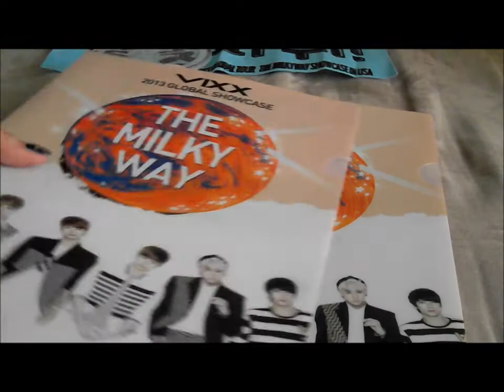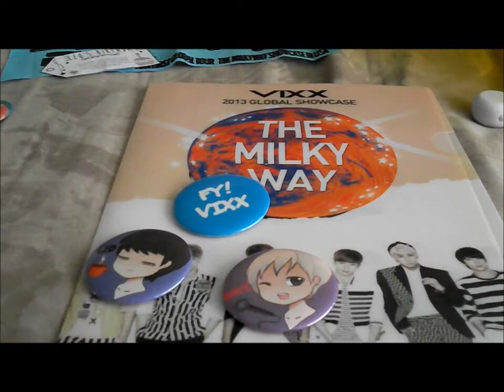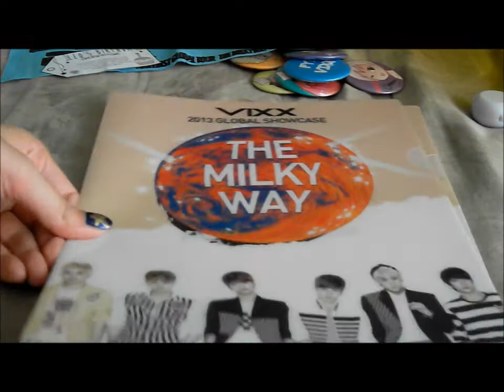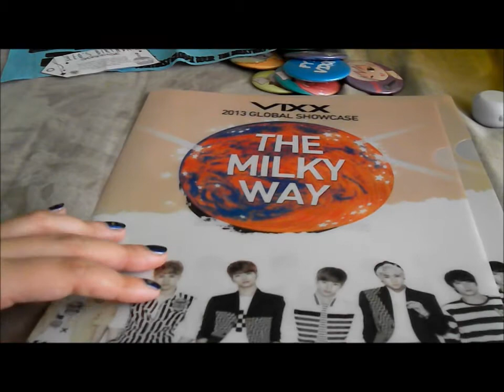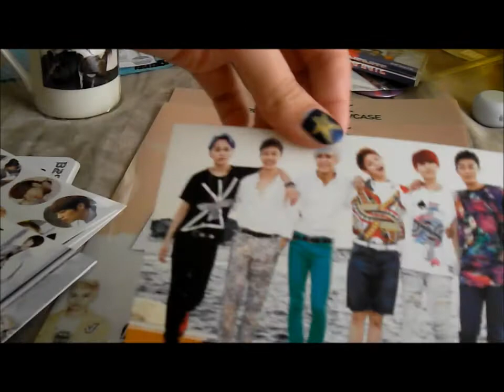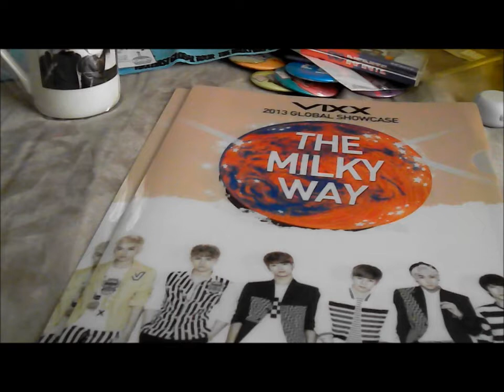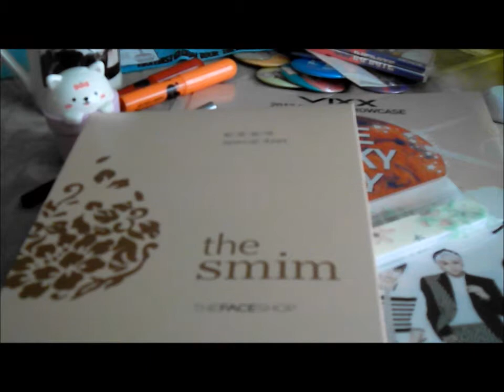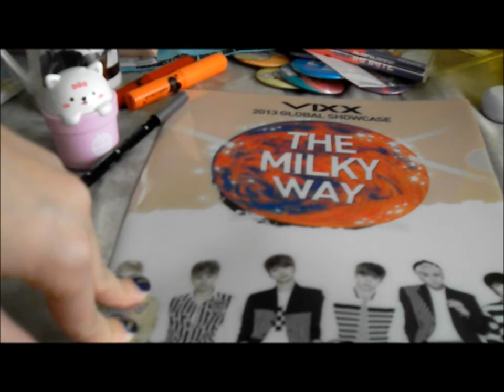Vixx Milky Way Tour Merchandise Unboxing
I totally forgot to upload this OTL.
Here are the merch I got at vixx's milky way tour in dallas and some cosmetics I got from the face shop in Korean Town of Dallas.